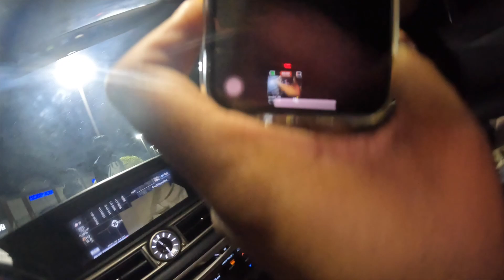BEHIND THE SCENE 👀@Dae2times14 VIDEO SHOOT🎥shot by @Taegoape 🕺🏾